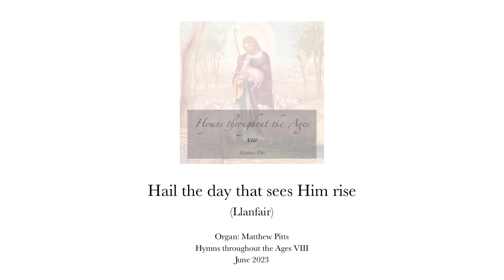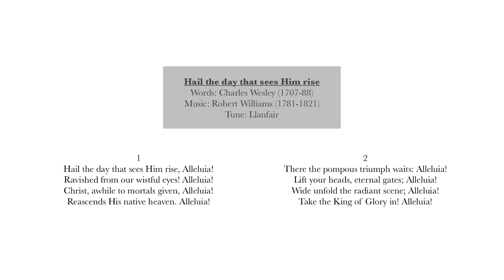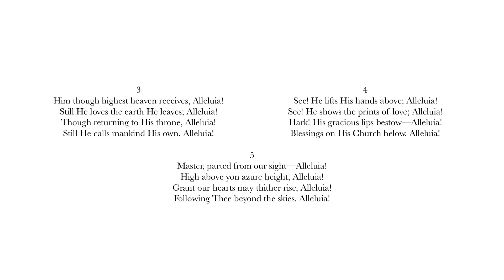Hail the day that sees Him rise (Llanfair)